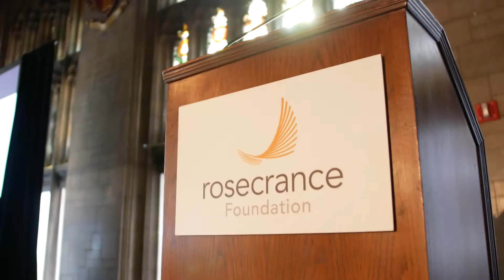2022 Launch to Life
Rosecrance welcomed Emmy Award-winning actor Joe Pantoliano as the guest speaker for the 2022 Launch to Life benefit in Chicago.